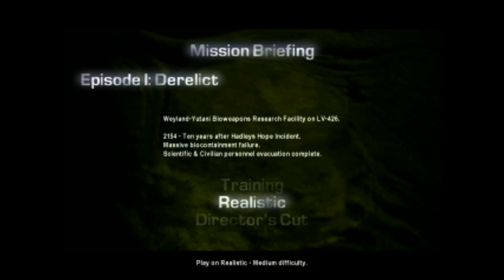Alien vs Predator Classic 2000 #1 Escape The Alien Overrun Base